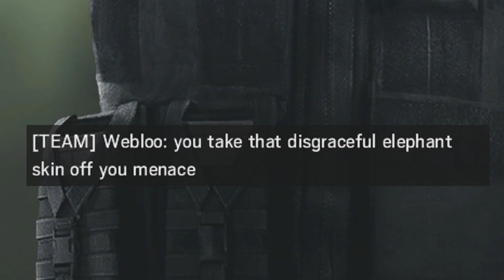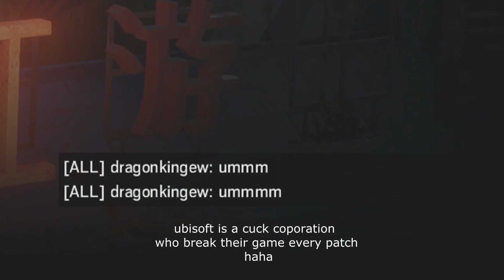ubisoft is bad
unlisting old meme because ubisoft makes an op bug every operation